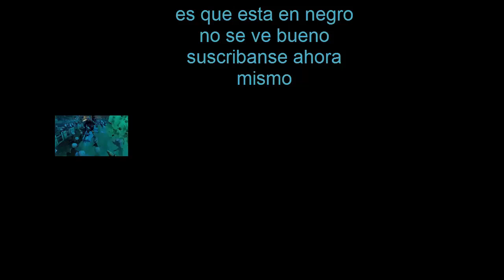si alejo fuese triste por la cabeza de steve que subio recien parte 3 final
esto de minecraft plush donde era la cabeza de steve sobre lo que paso eso por que pinkie pie llora como un dibujo animado para niñas